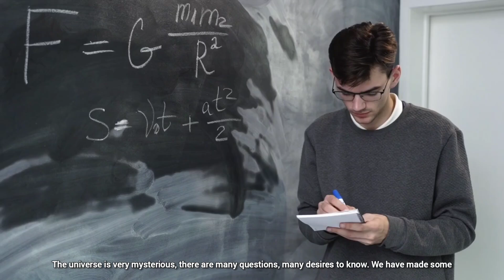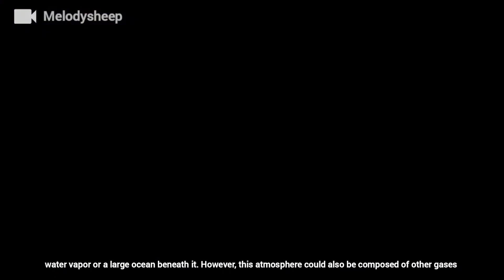The Most Horrifying Planets in the Universe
7 Terrible Planets Ever Found

The universe is very mysterious, there are many questions, many desires to know. We have made some rules that we assume will apply everywhere in space. But those rules are broken, at the center of the black hole. On the other hand, our planet is very perfect; there is air, water and temperature at the right level. Ever since we discovered that our planet is not the only planet in the universe, we have been searching for other planets and life like us. But unfortunately we didn't get it. But got various planets, which are habitable like our earth and some planets where you would not even dream of going. Today I will tell you some such planets which are a nightmare.

Chapters:-
0:00 - Intro
0:47 - Tres-2b
2:37 - Gliese 1214 B
4:43 - Kepler-70b
6:00 - Wasp-12b
8:05 - AU Microscopii b
9:50 - PSR B1257+12 B
11:27 - OGLE-2005-BLG-390LB

Written, Edited and Produced by Sourashis Chakraborty.

The Histrofacts Show : @TheHistrofactsShow
Astoundium : @Astoundium

About Me :-
I am an ordinary boy, who graduated in Physiology, but had a special interest in space since childhood, so I created AstroSourashis. Mainly I love to know, and what I know, I love to share with you. AstroSourashis creates mind-blowing factual videos and documentaries about Space and Universe.

Footage From:-
1) @melodysheep
2) NASA
3) ESA
4) Pixabay
5) Pexels